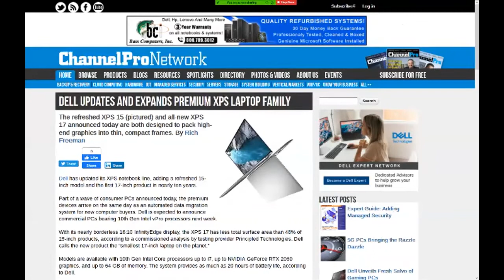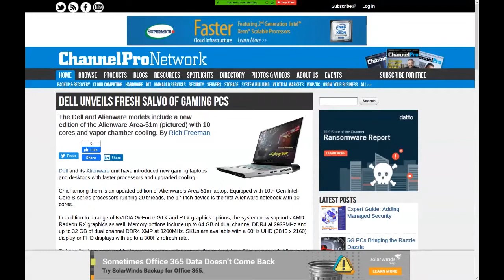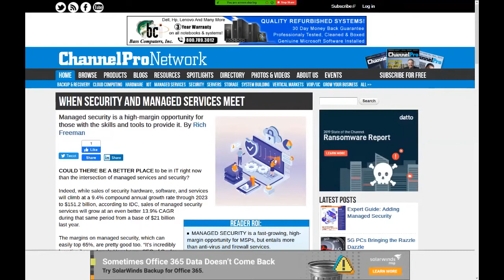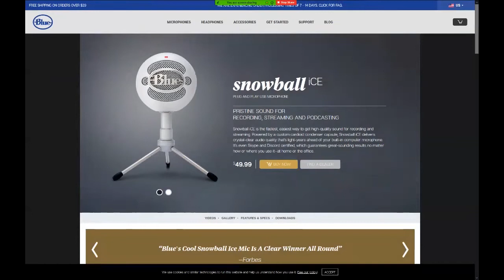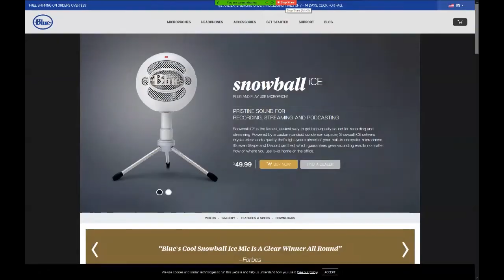ChannelPro Weekly #145 - The Security Marmoset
Only you can prevent breaches. Just ask the security marmoset! Don’t know who he is? You will after spending a little time with Matt, Rich, and guest host Karl Bickmore, of managed service provider Snap Tech IT. You’ll also hear their thoughts about the latest consumer PCs from Dell, Datto’s plan for coping with coronavirus, and the giant opportunity in managed security.

Speaking of giant opportunities, there’s also an interview with cloud VP Jason Bystrak, of D&H, about recent trends in cloud computing and how to build a successful cloud solutions practice. If the cloud had a mascot, we’re sure he’d approve.

Matt's Museum Pick: The generic, pack-in desktop microphone
Matt's Tech Pick: Blue Snowball iCE microphone
Rich's ICYMI plug and quickie preview of the week ahead